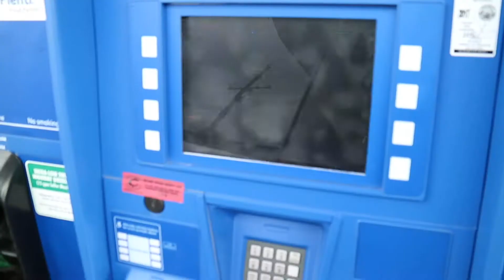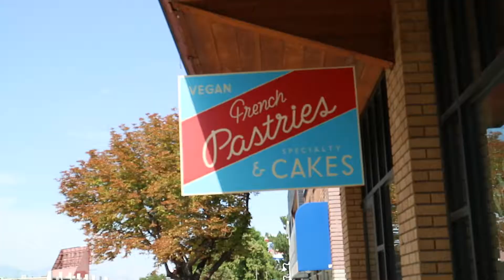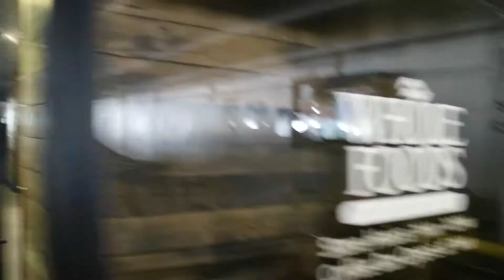DAY 2 - A night in Reno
Our family of 6 found ourselves homeless (sort of) as we sold our house and didn't have one to move into yet. So we packed up the Toyota Sienna minivan and took off. We found ourselves in 19 different states over the next 29 days. I captured everyday on video and produced 29 daily vlogs to remember our experience. Some of the more interesting cities we visited included Salt Lake City, Sacramento, L.A., Austin, Waco, Houston, New Orleans, Pensacola, Birmingham, Nashville, St.Louis, Chicago, Minneapolis, and Fargo...ok, not all were that interesting.